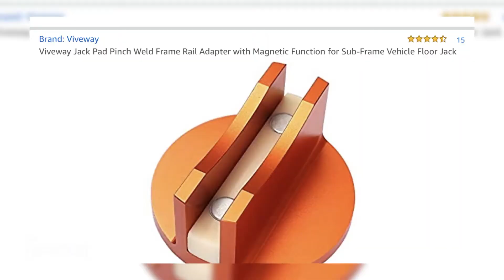Pinch Weld Jack Adapter - Easily Lift Your Pinch Weld Vehicle With A Floor Pump Jack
If you have a great floor jack and a vehicle with pinch welds, you have faced frustration. Without an adapter, you probably can't safely lift your vehicle if it has pinch welds.

I recently purchased the Viveway Jack Pad Pinch Weld Frame Rail Adapter with Magnetic Function for Sub-Frame Vehicle Floor Jack from Amazon. This is a really long name that describes exactly what the product is. Pinch Weld Jack Adapter would have worked as well. It worked like a champ on my wife's 2019 Nissan Rogue. Fit right over the pinch welds and had no problems lifting the vehicle. It felt safe and lifting it with my three ton floor jack felt a lot better than trying to use the Rogue's scissor jack. It was also a lot faster than a scissor jack.

The adapter held up well. It wound up with a small chip or two in the powder coat. That was expected. The lift process is metal on metal and it is an SUV being lifted. Otherwise, there was no damage or deformation to the adapter. Many of the other adapters a read about on Amazon mention damage to the adapter or having to modify it to fit their jack. This fit on the flat lifting area of my Daytona 3 Ton Super Duty pump jack. Make sure it fits your jack properly before lifting your vehicle. If it does not fit according to the manufacturer's instructions, do not lift your vehicle.

I fully expect this pinch weld adapter to provide years of service. I'm a home gamer when it comes to vehicles. This adapter will not be used like it would be in a busy shop.

Use jack stands if working under the vehicle. Never get under a vehicle supported only by a jack. And if anyone is wondering if the chock is on the wrong side of the tire, my driveway is not flat. It has a slight slope toward the street although it may not look it in parts of the video. The chock is placed behind the wheel on the street side. I have yet to have a vehicle roll up that gentle grade.

If you could use an adapter like this, here is a link. Please consider making  you purchase with this link.

There are also adapters that will fit on jack stands.